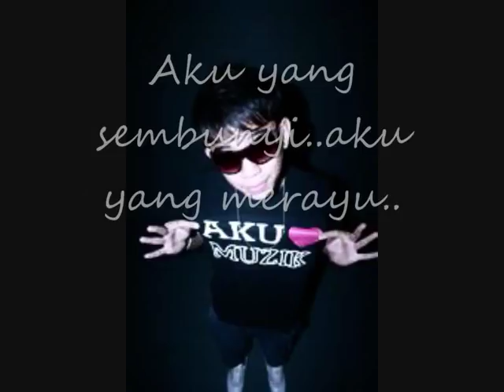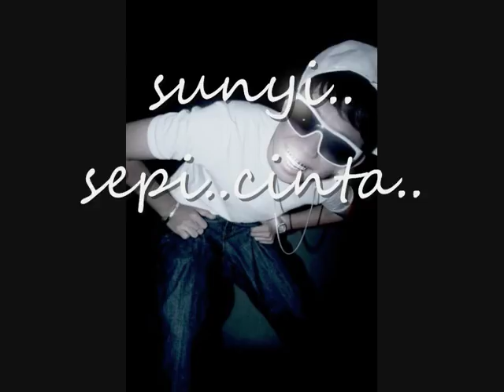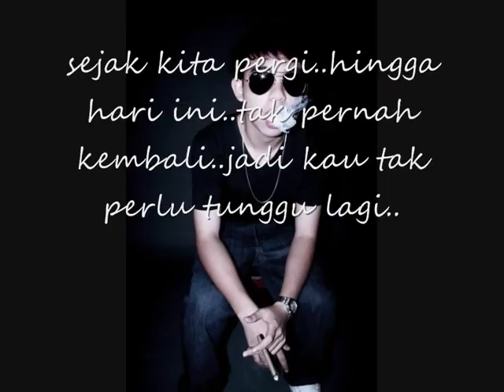Sleeq-Sembunyi with lyrics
ClassiQ is out at all muzika records..Sembunyi is one of the songs in it..Dis audio was recorded when it was aired for the first time during personaliti zoom..Do enjoy it like i do..and also,do sing along!Thank You!!